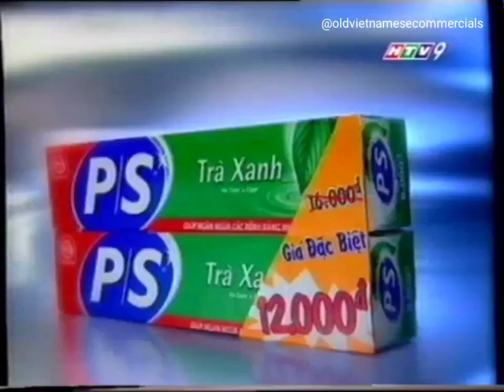Quảng cáo P/S Muối + Vitamin E [5s + Khuyến mãi Bộ đôi] | 2004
Kem đánh răng P/S Muối + Vitamin E (với Tinh chất Muối Biển, Canxi, Fluor & Vitamin E).
Nay với Hương Bạc Hà thơm mát.

Mua Bộ đôi Kem đánh răng P/S Trà Xanh với giá đặc biệt chỉ 12.000đ.
(CTKM là mình lấy luôn hai cái giống nhau.)

Nguồn (Old Vietnamese Commercials - Có tên chủ kênh ở trong video)